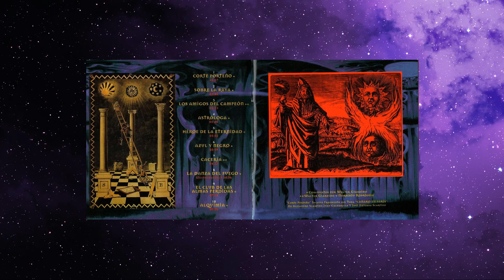Walter Giardino Temple - Cacería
Walter Giardino Temple (1998)

Canción: Cacería

Temple es:
Walter Giardino - Guitarra
Martín Carrizo - Batería
Norberto Rodriguez - Voz, coros.
Rubén Trombini - Bajo
Pablo Cataña - Teclados